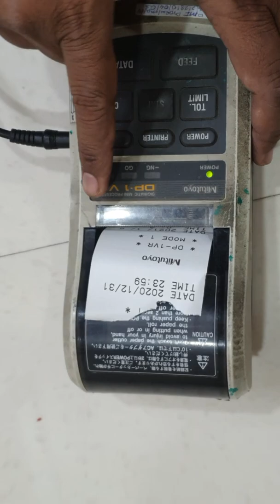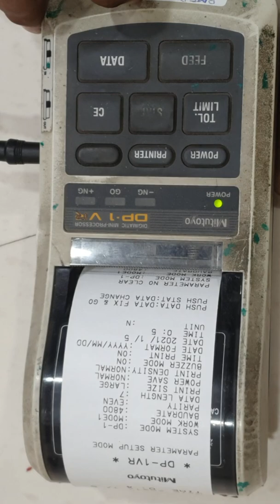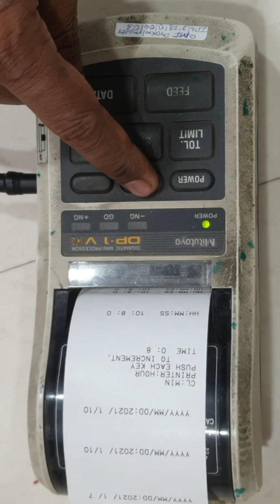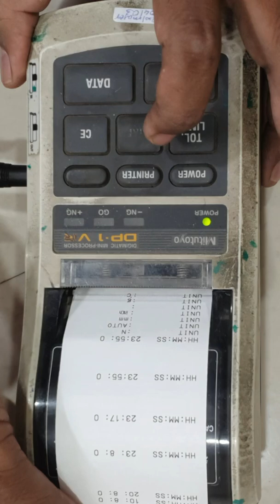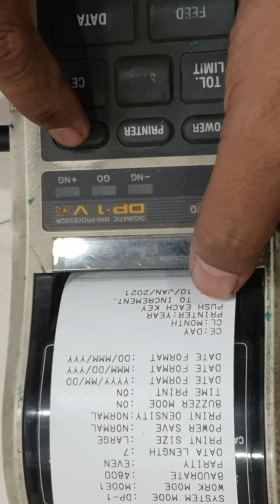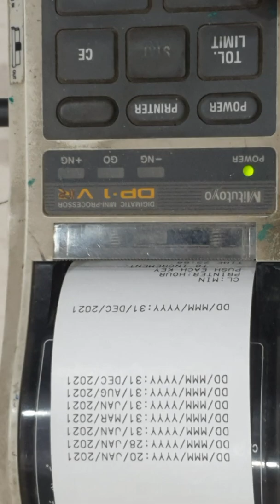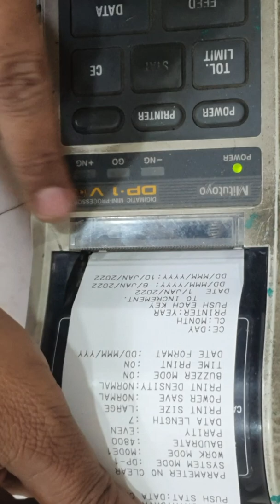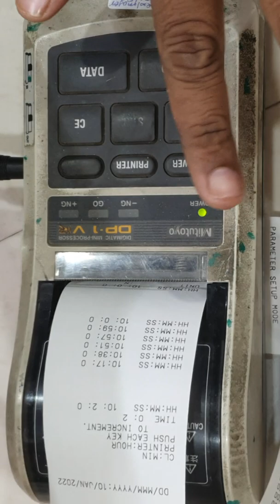How to set up Mitutoyo printer 264-504 modle DP-1 VR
Setting of mitutoyo  printer  DP1-VR